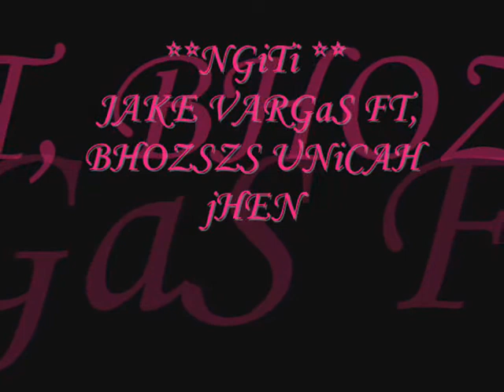1sT tYM TRASER ( NgiTi ) JAKE VARGAS FT. JHEN YOUNG